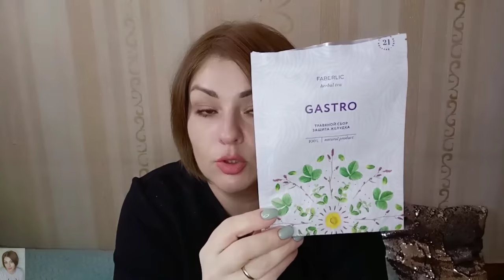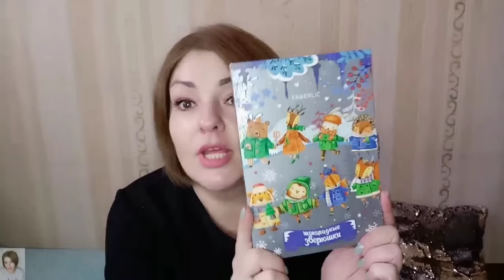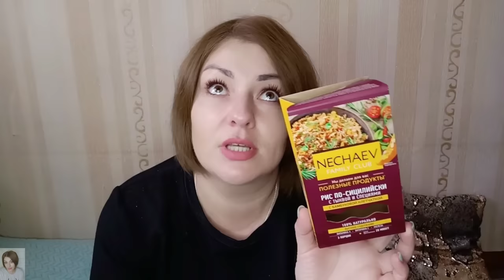❤️ FABERLIC БЕЗ ПРИКРАС! МНОГО ПУСТЫШЕК ‼️ ЧЕСТНЫЕ ОТЗЫВЫ 💯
ВСЕМ ПРИВЕТ!!!
В этом видео много пустых баночек FABERLIC и BIOSEA. Расскажу почему понравились или не понравились те или иные средства фаберлик. Дом фаберлик, питание Nechaev, декоративная и уходовая косметика. Честные отзывы-фаберлик без прикрас!